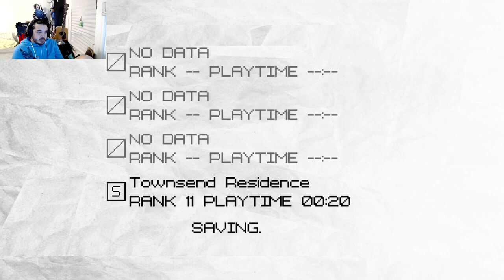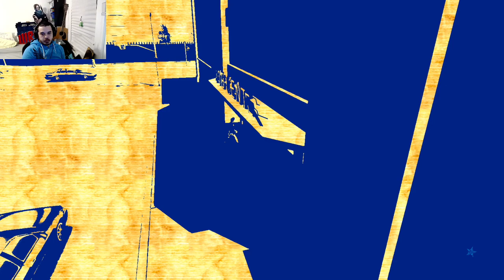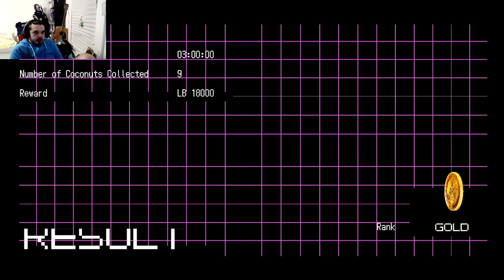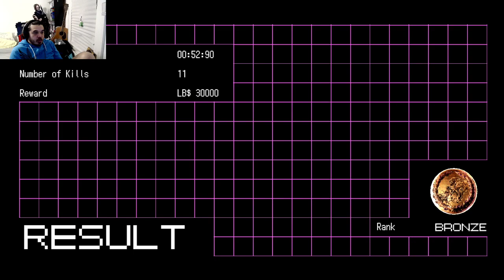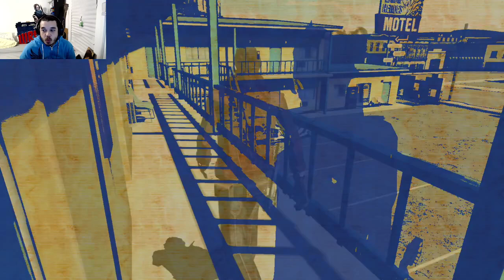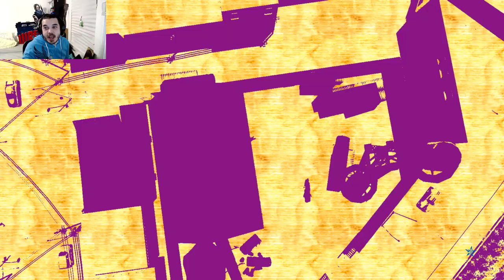No More Heroes 1 Part 1